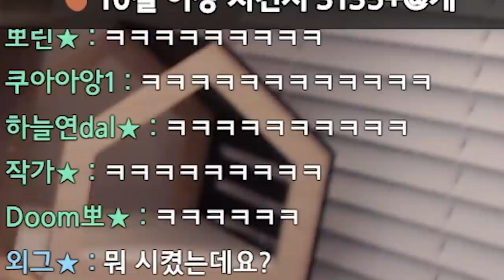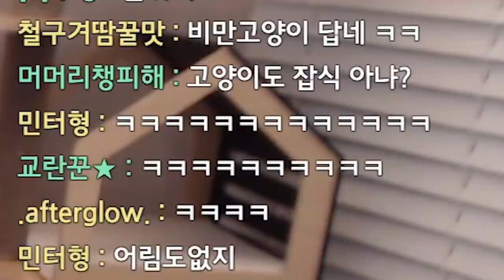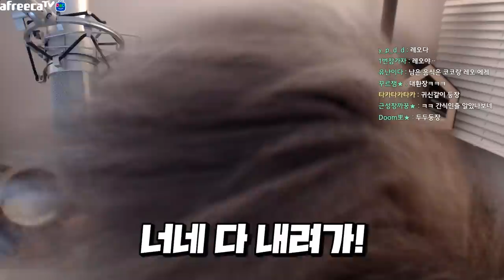밥상머리 대결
* BGM
Track : Beagle's Plan, Piggy Cake, Sleepy, 갑자기 멍때리기, 강아지같아, 나는 가끔 눈물을 흘린다, 나를 소개하지 2, 댕청댕청, 도둑의 계획, 딴생각, 뚱이의 낮잠, 먹을까 말까, 변명의 변명, 오빠자꾸방구껴, 조별과제, 눈치게임